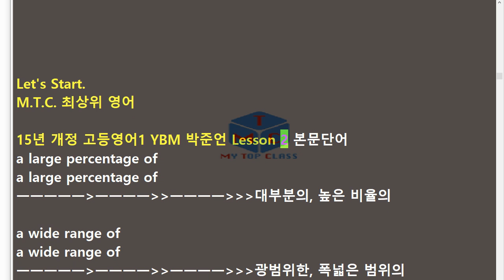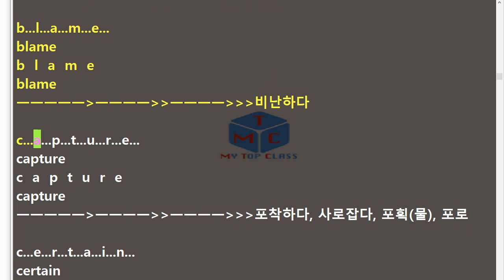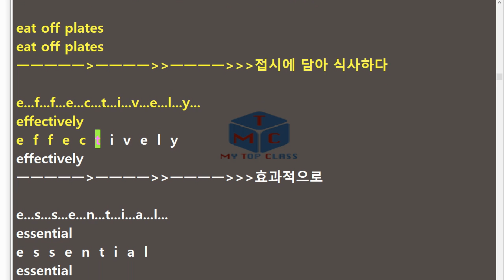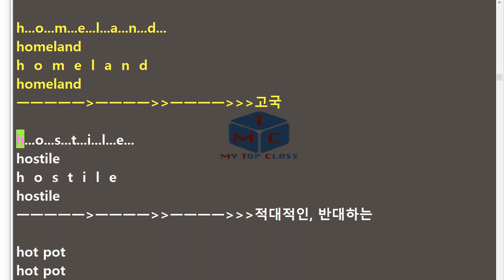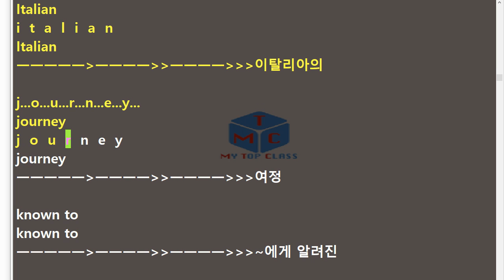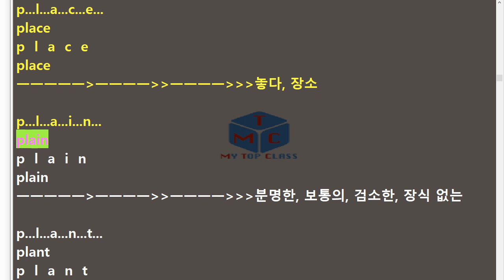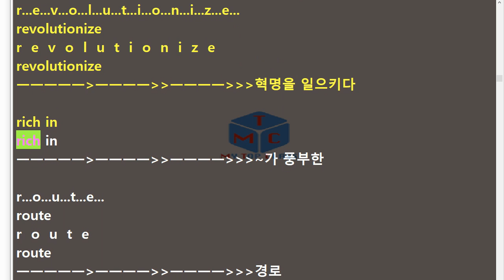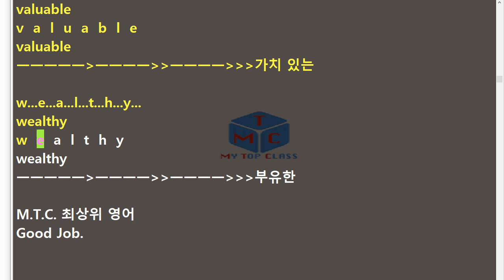고등영어1 시사 박준언 2과 본문단어